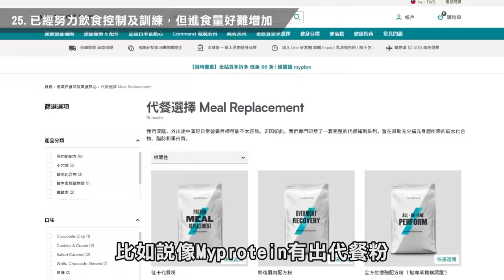超實用健身QA【減肥做這個效率超高】精選35題粉絲留言一次接招！│健人心態│ 2022ep05